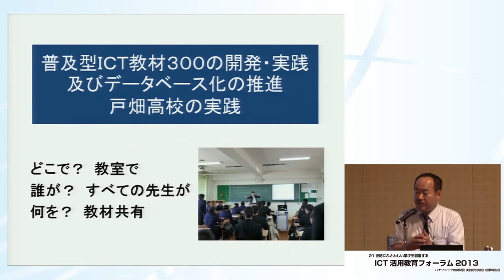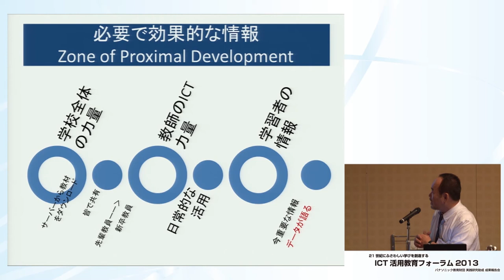ICT活用教育フォーラム（2013）中間報告アドバイス[影戸 誠 先生]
この動画では、第38回特研校　福岡県立戸畑高等学校による中間報告に対するアドバイスをご覧いただけます。

アドバイザーは、日本福祉大学 国際福祉開発学部　 学部長 影戸　誠 先生です。